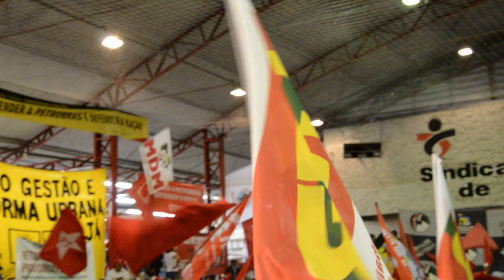CTB à TV Vermelho: PL 4330 destrói ganhos históricos dos trabalhadores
Em entrevista à TV Vermelho, o presidente da Central dos Trabalhadores e Trabalhadoras de São Paulo (CTB/SP),Onofre Gonçalves, explica o que significa a aprovação do PL 4330 e alerta "essa proposta, se aprovada, destruirá ganhos históricos da classe trabalhadora.

Durante a entrevista, Onofre ponderou o que está em jogo na atual quadra e avisou: "Os trabalhadores e trabalhadoras não sairão das ruas, não aceitarão retrocessos e estão prontos para enfrentar a onda golpista".